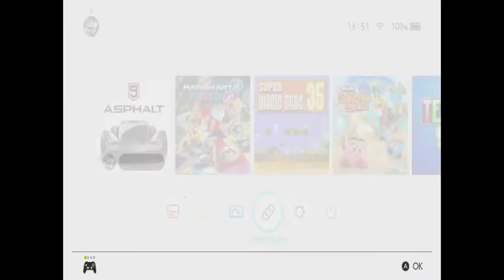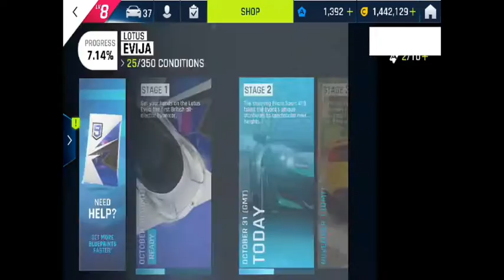Asphalt 9 Legends - Lotus Evija Part Two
Part two of the Lotus Evija special event and online race.